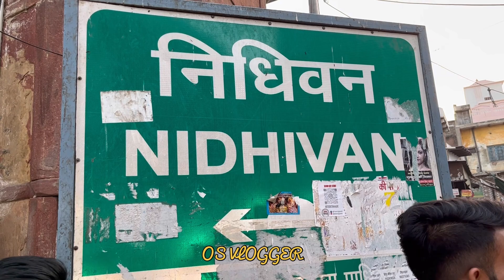बाकें बिहारी जी के कलयुग के चमत्कार की कहानी |Nidhi Van | OS VLOGGER | Mathura Vlog EP-2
बाकें बिहारी जी के कलयुग के चमत्कार की कहानी |Nidhi Van | bankebihari | OS VLOGGER

Bake Bihari or Nidhi van ka kya hai resta
Nidhi wan
Bankebihari
Vrindavan
Mathura
Krishna janmashtami
Krishna janmashtami par bhagwan krishn ne kaha

I Look Forward To Your Comments

JODHPUR | TRAVEL VLOG | Best Resort | MEHRANGAR | OS Vlogger | JodhpurVlogEp-2 |